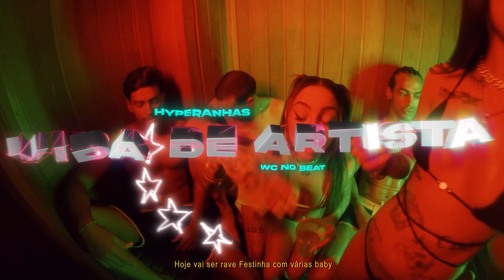2. Hyperanhas - Vida de Artista ft. Borges, WC no Beat & Lotto (Clipe Oficial)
®️Medellin Records 2022

Ficha técnica:

•Letra: Andressinha, Nath Fischer & Borges
•Instrumental: WC no Beat & Pedro Lotto
•Mixagem: GC
•Masterização: GC

REALIZAÇÃO A$TROS FILMES

•Direção/câmera: Brenald Carvalho
•Ass. de Direção: Cláudio Lima
•Direção de Produção: Patricia Daniele
•Ass. de Produção: Joao Fajardo e LK
•Produção Técnica: Yuri Lages
•Edição: Brenald Carvalho
•VFX: @ivodeymon & @lilpingaa
•Still:  @25birdman
•Figurinista: Marília Salgueiro
•Produção Artística: Eduardo Borborema
•Hairstylist e Maquiagem: Will Prince
•Casting: Casting Aretha Alves
•Preparadora de elenco: Anna C Braz